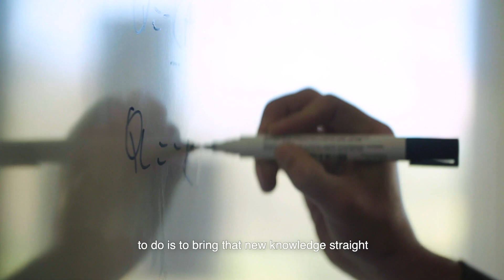Study a Flinders Environment Degree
Meet Dr. Dylan Irvine – Dylan is a senior lecturer in Environmental Sciences, specialising in Groundwater.

“We need people to save the world. Moving forward, it looks like Australia’s going to face a drier climate as time goes on...One of the great things about being a scientist and doing research is that you’re the first person in the world to know something and that is actually quite awesome.“ Dr. Dylan Irvine